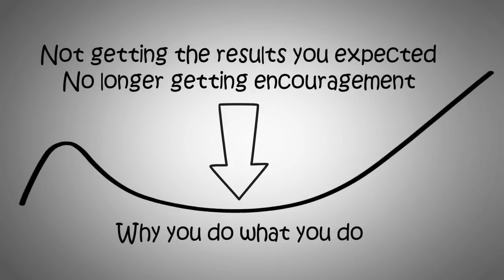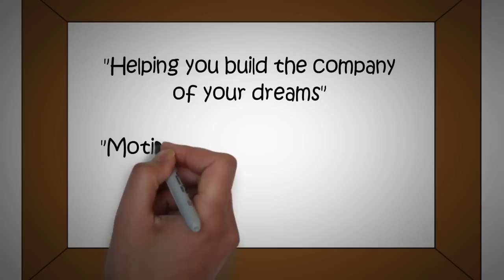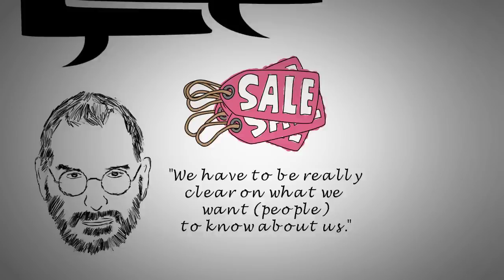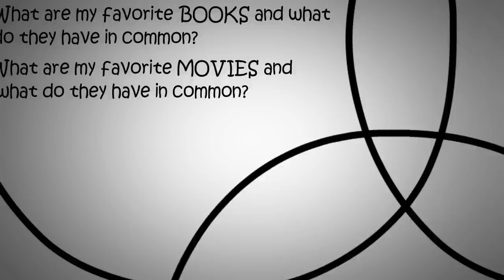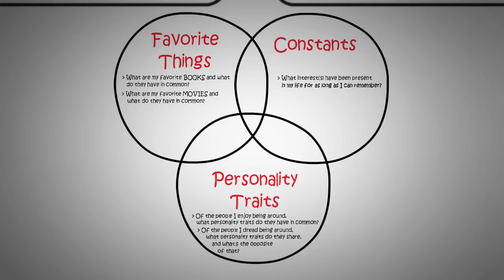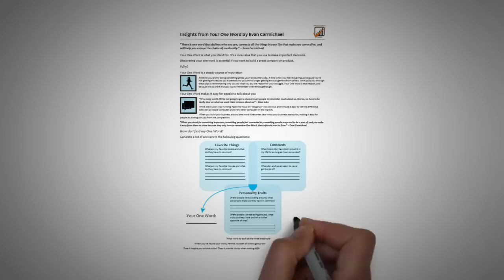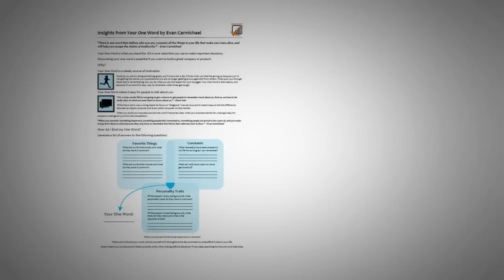Find Your Core Drive: YOUR ONE WORD by Evan Carmichael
Animated core message from Evan Carmichael's book 'Your One Word'.